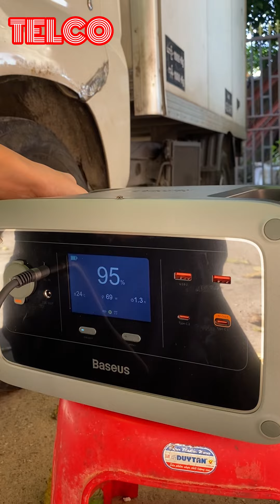Baseus PowerStation နဲ့ EcoFlow Solar Panel တို့ရဲ့ လက်တွေ့စမ်းသပ်ခန်း........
Baseus & KnoFulon